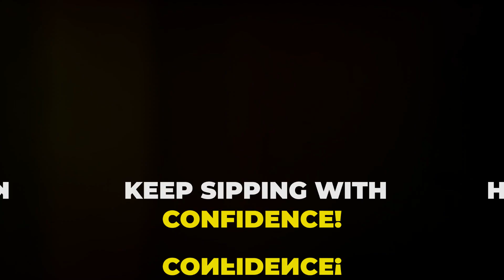Experts Debunk Cancer Claims in UK Supermarket Milk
Discover how Bovaer, an innovative cow feed additive, is revolutionizing the fight against climate change by significantly reducing methane emissions. In this video, we delve into the rigorous safety testing that all farming additives, including Bovaer, undergo to ensure they are safe for consumption. We also address the recent cancer scare linked to Bovaer, debunking myths with insights from the UK Food Standards Agency, who have confirmed its safety. Don't miss this deep dive into the science and safety behind sustainable farming practices.

OUTLINE:

00:00:00 Experts Debunk Cancer Claims in UK Supermarket Milk